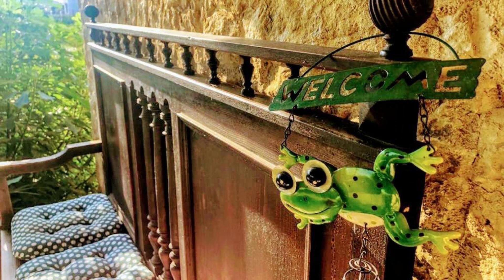Garden House, Ciorogârla, Romania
About Property:
You're eligible for a Genius discount at Garden House! To save at this property, all you have to do is sign in.
Situated just 10 km from Militari Shopping Center, Garden House features accommodation in Ciorogârla with access to a garden, barbecue facilities, as well as a shared kitchen. The air-conditioned accommodation is 7.7 km from Fashion House Outlet Center, and guests can benefit from private parking available on sit...
Property Type: Hotel
Address: Strada Teiului 14, 077055 Ciorogârla, Romania
Searching For
1. Garden House - Ciorogârla - Romania
2. Garden House - Ciorogârla - Romania Address
3. Garden House - Ciorogârla - Romania Rooms
4. Garden House - Ciorogârla - Romania Amenities
5. Garden House - Ciorogârla - Romania Offers and Deals
Audio Credit:
Track Title: Reasons To Hope
Artist: Reed Mathis